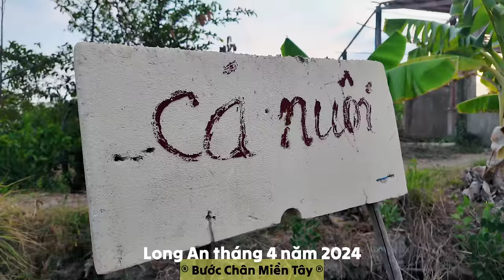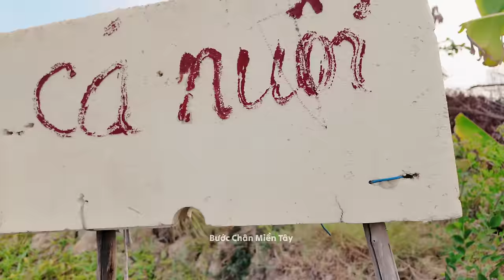Cảnh Khổ Long An, hạn hán cá chế.t hết, Rung động Cụ Bà 73T nói lên điều này